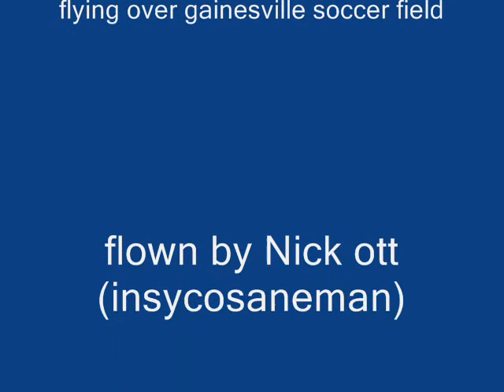Cessna in Gainesville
My flying my Cessna at Gainesville soccer field